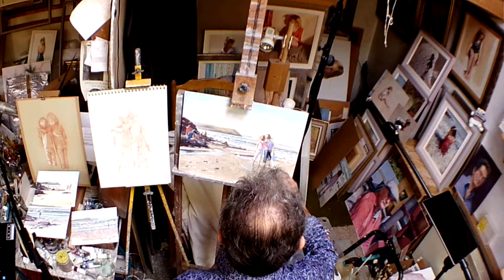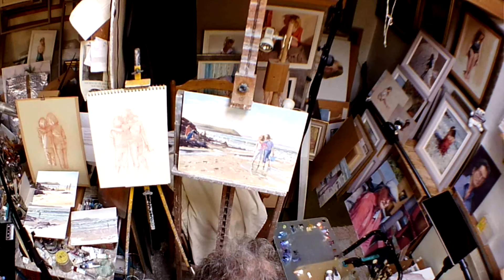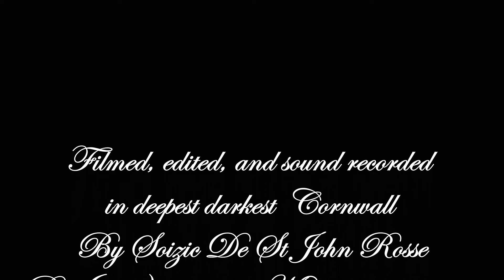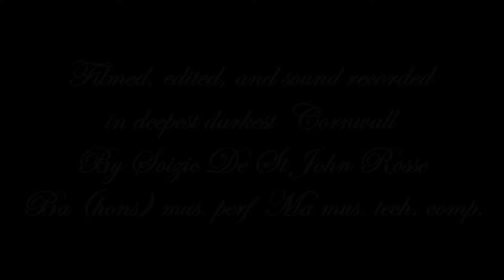Artist Demonstration | Nicholas St John Rosse RSMA Chapter 4 continued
Nicholas St John Rosse RSMA continues working on a painting based on a sketch of Baby Bay, Polzeath in Cornwall. Putting the finishing touches to The Figures.

Nicholas St John Rosse is a member of the Royal Society of Marine Artists, and has work in the 2020 Annual Exhibition at Mall Galleries until 10 October.